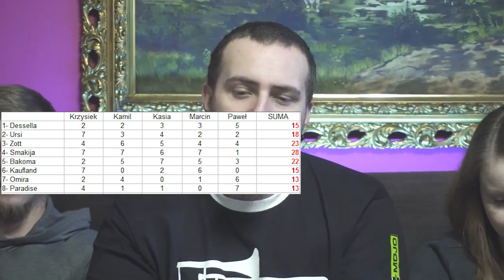Test Puddingow Waniliowych Ktory Najlepszy